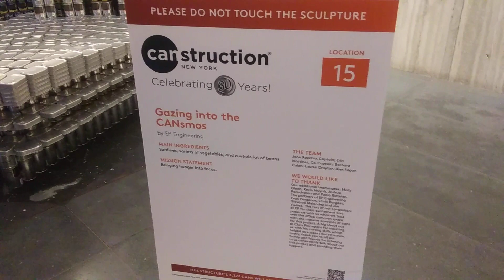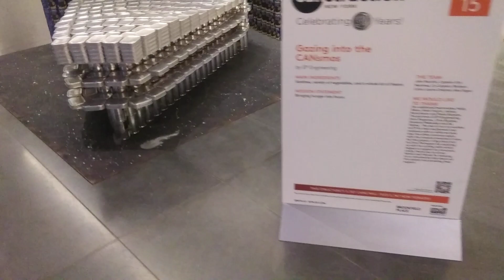Canstruction NYC Brookfield Place - Gazing Into The CANsmos